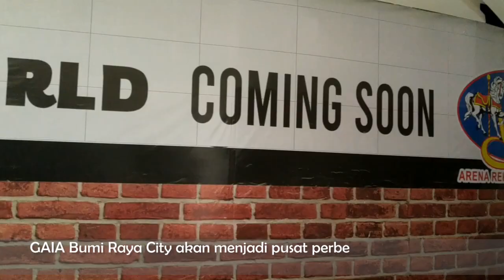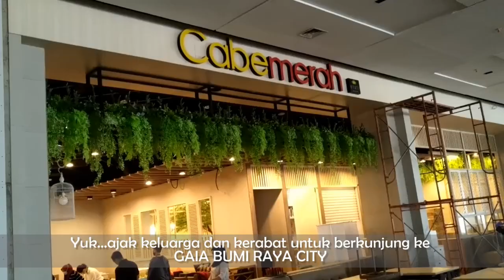GAIA BUMI RAYA CITY PUSAT PERBELANJAAN TERBESAR DI KALIMANTAN BARAT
Gaia Bumi Raya City adalah pusat perbelanjaan baru yang terletak di Jalan Mayor Alianyang Kabupaten Kuburaya Propinsi Kalimantan Barat.  Merupakan mall terbesar yang ada di propinsi Kalimantan Barat.  Gaia Bumi Raya City mengusung konsep Green Shopping Mall yang menyediakan ruang terbuka yang hijau dan asri.  Yuk...ajak keluarga dan sahabat berkunjung ke GAIA BUMI RAYA CITY...